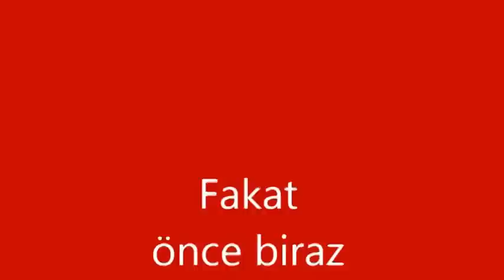Türk Ticaret Bankası Maltepe Şube Çalışanları Buluşması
Türk Ticaret Bankası Maltepe Şubesi Çalışanları Küçükyalı Pinhan'da buluştu.
Eski dostlar bir araya geldi
Mutlulukla bir araya gelmek dileğiyle